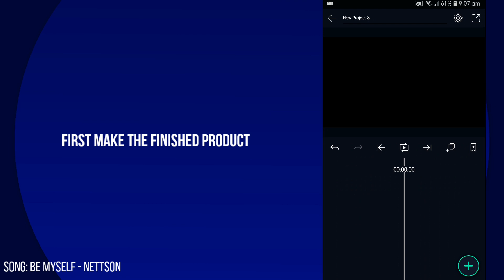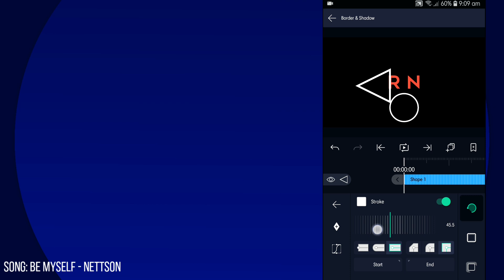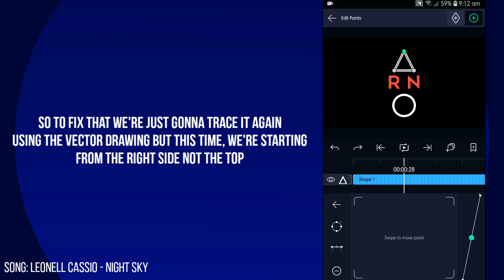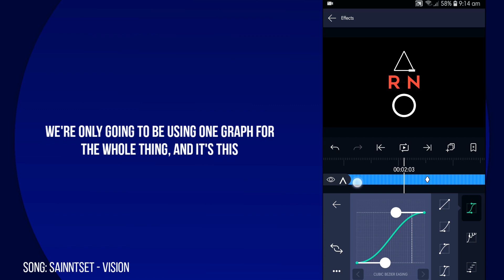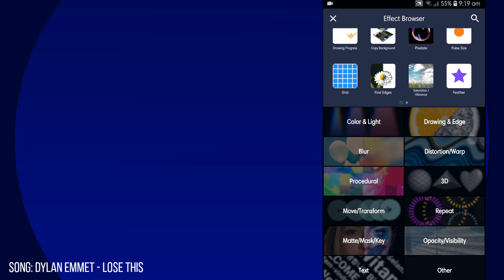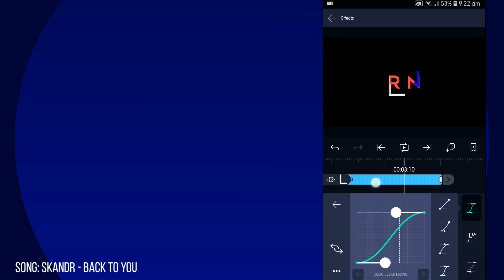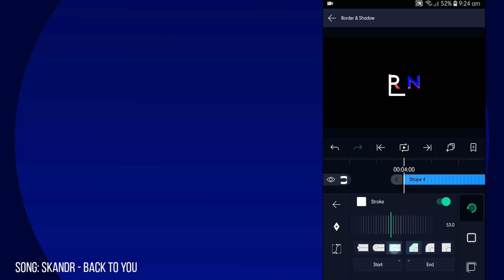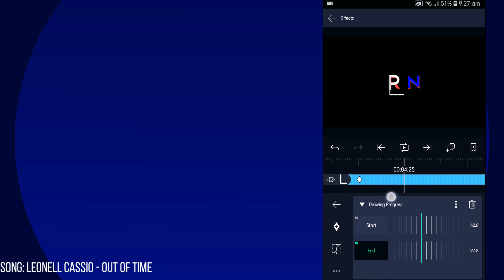Squid Game Intro Tutorial (In Your Phone) | Alight Motion 3.10.2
Anime Used:
• Squid Game (Korean TV Series)
   Apps/Software used (Video):
• Alight Motion
   Apps used (Thumbnail):
• Pixellab
• Picsart